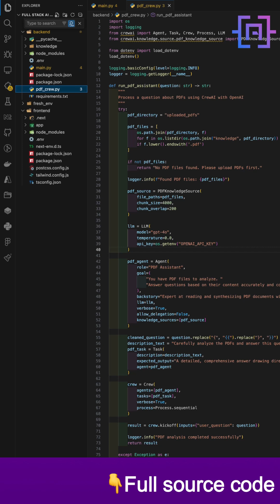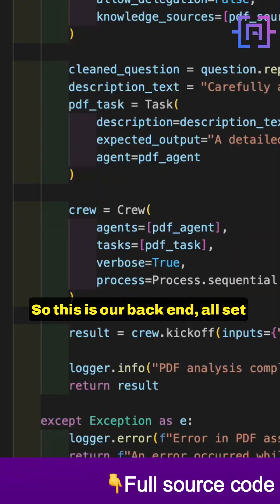Building AI Agent Backend Using CrewAI and FastAPI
In this short, see how we build the backend for our AI PDF Assistant using FastAPI! Learn how PDF uploads and query routing are handled to deliver instant, intelligent responses via a CrewAI agent. Check out the full tutorial on GitHub for complete code details: [YOUR GITHUB LINK HERE]